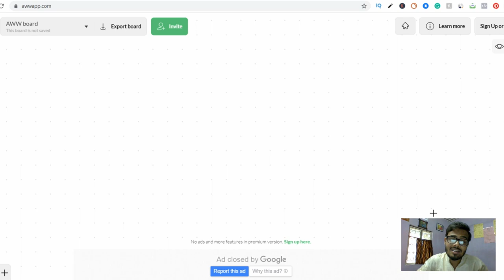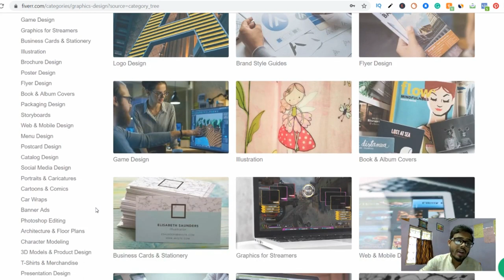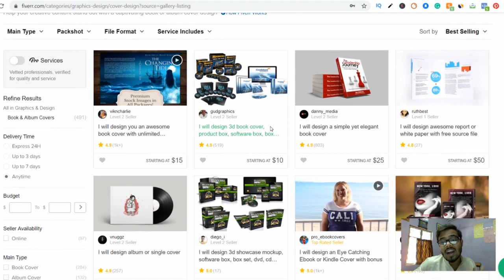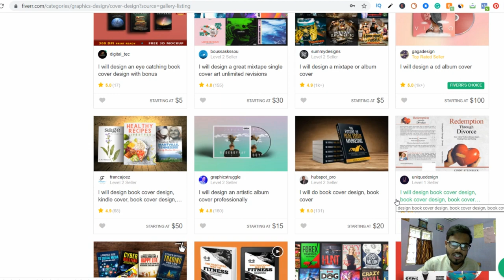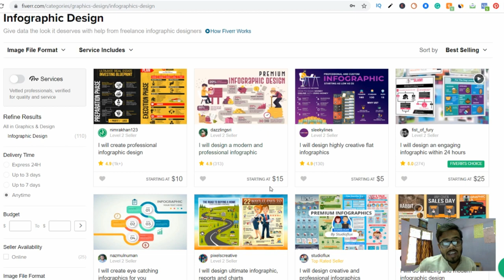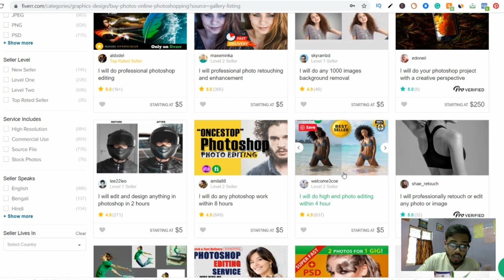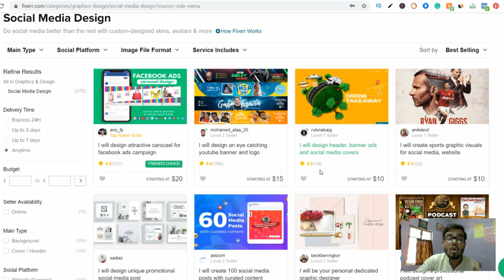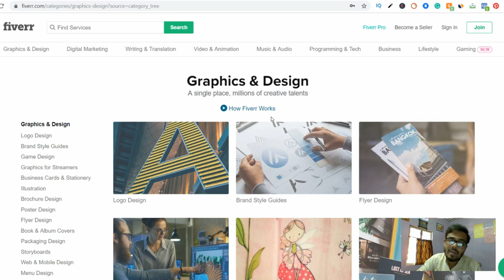Top 5 easy FREELANCING job to earn 300$ per month | freelancing se paise kaise kamaye?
[ Hindi/Urdu ]

Top 5  easy FREELANCING job to earn 300$ per month
freelancing se paise kaise kamaye?

KEEP CONNECT
BE HAPPY.